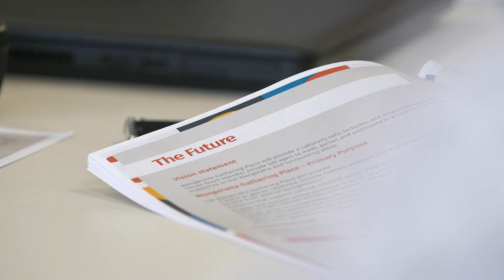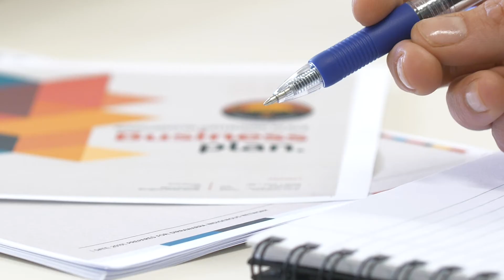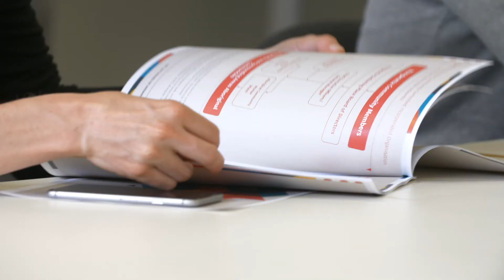Wangaratta Gathering Place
In 2017, the Dirrawarra Indigenous Network (DIN) commissioned a feasibility study into the establishment and sustainability of a Gathering Place to meet the needs of the local Aboriginal and Torres Strait Islander community in Wangaratta. The feasibility study was auspice by Central Hume Primary Care Partnership.
The feasibility study concluded that a Gathering Place is both needed and viable, but that a staged capacity building model for governance, operations and investment support is required to realise this aspiration.